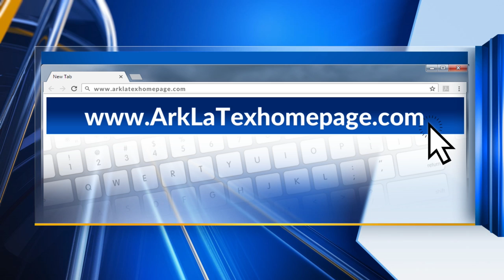Counties in Texarkana Region fund broadband project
Counties in the Texarkana region give money to a local economic development group for a project that could fix the widespread broadband issue in rural areas.